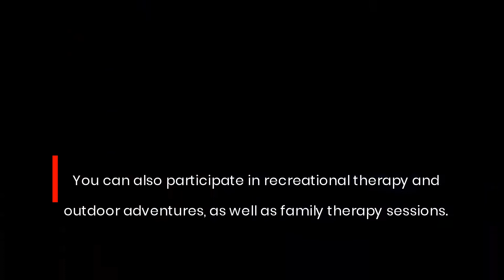This US Sex & Porn Addiction Treatment Center Offers A Residential Program For First Responders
Stressed first responders from throughout the United States have a treatment resource in the trauma-informed residential program at Utah Addiction Centers - a multi-disorder treatment facility that has had ongoing treatment programs for sex and porn addiction.